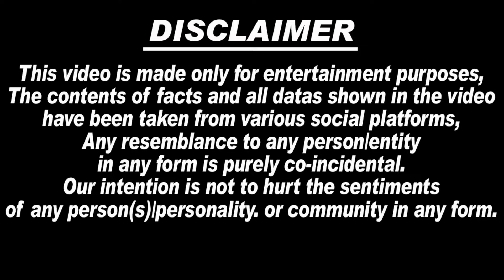छोटे Sidhu के जन्म के बाद फिर से मुसीबत में फसे Sidhu Moosewala के बूढ़े माता-पिता | 410 Song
1.  sidhu moosewala
2.  sidhu moosewala wala new song
3. sidhu moosewala sidhu moosewala
4. sidhu moose wala
5. sidhu moosewala video songs
6. sidhu moose wala song
7. sidhu moosewala drippy
8. sidhu moosewala on khalistan
9. sidhu moose wala latest song
10. sidhu moose wala all song
11. sidhu moose wala mashup
12. sidhu moose wala status
13. sidhu moose wala mashup
14. sidhu moose wala live
15. sidhu moose wala sad song
16. sidhu moose wala news
17. balkaur singh sidhu
18. balkaur singh sidhu moose
wala
19. balkaur singh sidhu interview
20. balkaur singh sidhu moose
wala
21. speech balkaur singh
22. sidhu moose wala live
23. balkaur singh sidhu moose wala new interview
24. balkaur singh sidhu moose
charan kaur
25. charan kaur sidhu
26. charan kaur interview
27. charan kaur speech
28. charan kaur 5911
29. charan kaur talking about karan aujla
30. charan kaur age
31. charan kaur sidhu song
32. Lawrence Bishnoi latest news
33. Goldy Brar latest news
34. Lawrence Bishnoi song
35.. charan kaur news
36. sidhu moosewala mothe news
37. sidhu moose wala mother
38. charan kaur punjabi news
39. charan kaur today news
40. charan kaur new baby
41. charan kaur
42. charan kaur interview